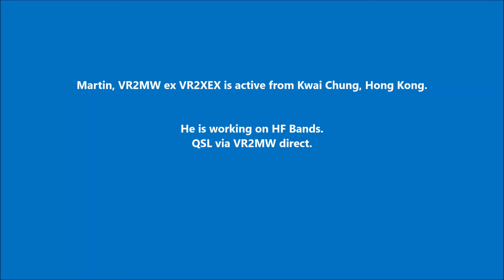VR2MW Kwai Chung Hong Kong. From dxnews.com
Martin, VR2MW ex VR2XEX is active from Kwai Chung, Hong Kong.